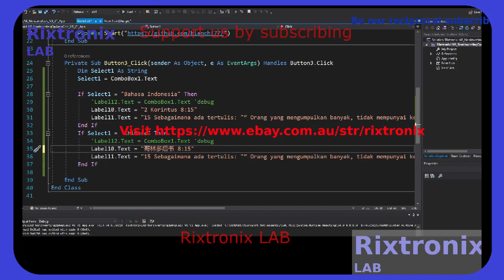Non Inv Op Amp Calc V Basic Lang 5